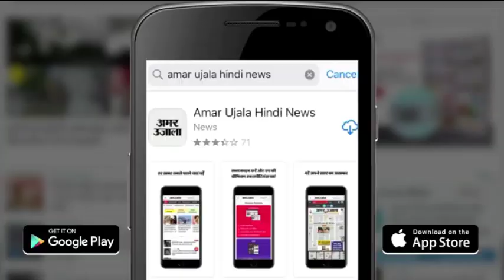राष्ट्रपति के दौरे को लेकर Police प्रशासन Alert, सुरक्षा के लिए होंगे पुख्ता इंतजाम | Kanpur News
President Ram Nath Kovind की The Royal Presidential Train)के 25 जून को सेंट्रल पर पहुंचने से कुछ देर पहले प्लेटफार्म नंबर एक से अन्य ट्रेनों का संचालन रोक दिया जाएगा। ट्रेन से उतरकर उनके जाने के बाद फिर से संचालन शुरू हो जाएगा।